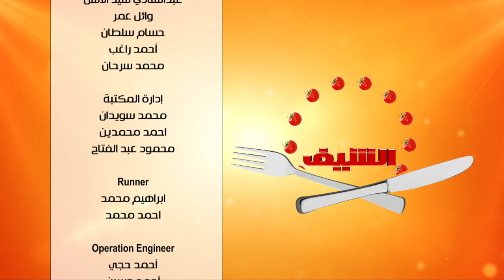سمك بالكسكسي - عدس أباظة - سبرينج رولز بالدجاج | الشيف حلقة كاملة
طريقة عمل سمك بالكسكسي - عدس أباظة - سبرينج رولز بالدجاج مع الشيف شربيني في  الشيف | 9-4-2017